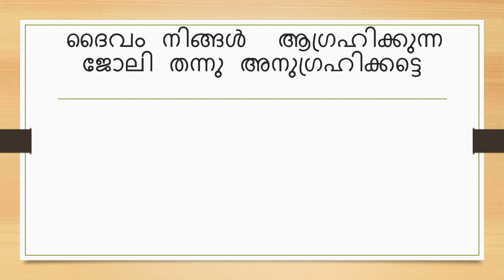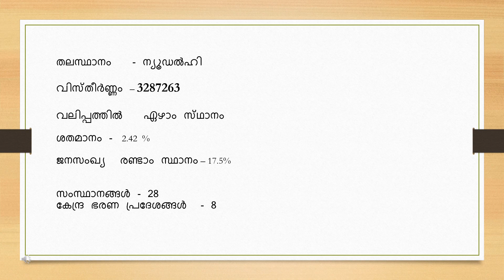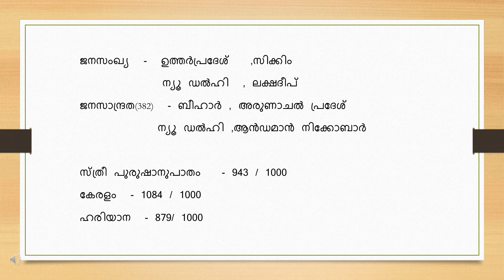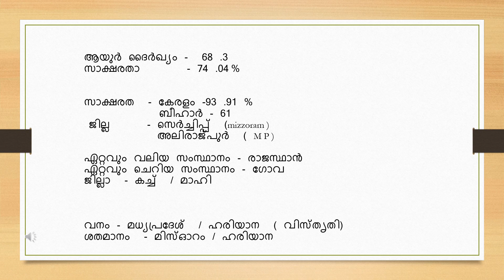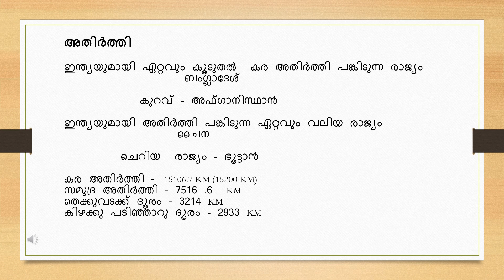INDIA അടിസ്ഥാന വിവരങ്ങൾ - 10 th LEVEL preliminary exam based syllabus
10th ലെവൽ പ്രിലിംസ്‌/ LP/UP പരീക്ഷയുടെ സിലബസ് പൂർണമായി കവർ ചെയ്യുന്ന കോഴ്സുകൾ Unacademy Subscription-ലൂടെ ലഭിക്കുന്നതാണ്!

Unacademy Subscription Benefits:

1. Learn from your favorite teacher

2. Dedicated DOUBT sessions

3. One Subscription, Unlimited Access

4. Real-time interaction with Teachers

5. You can ask doubts in the live class

6. Download the videos & watch offline